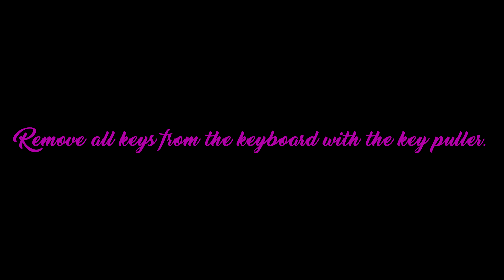How to Clean Your Keyboard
Items Needed:
1.Key Puller
2.Tooth Brush
3.Can of Air
4.Paper Towel
5.Alcohol
6.Microfiber Cloth(optional)

🔌Stay Plugged In Below🔌
XBOX: Deshret Kemet